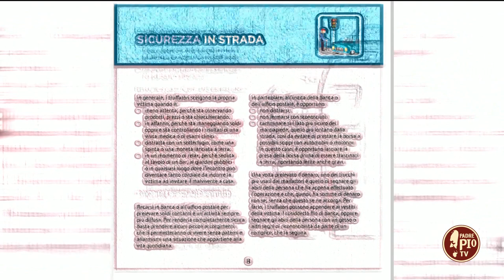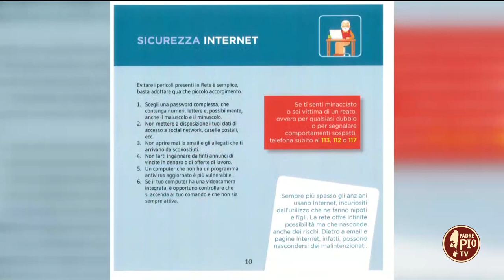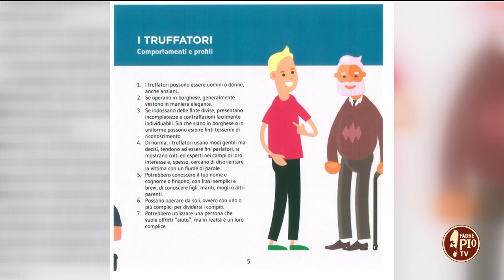Truffe agli anziani: come riconoscerle e difendersi (19 Agosto 2023)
Con il dottor Antonio Pio Bisceglia, funzionario addetto UPGSP della Polizia di Stato parliamo di sicurezza. Un bene assoluto per gli anziani. Sicurezza che troppo spesso viene messa a repentaglio dall'azione di malfattori senza scrupoli che approfittano della loro buona fede. Un fenomeno, purtroppo, in continua crescita.